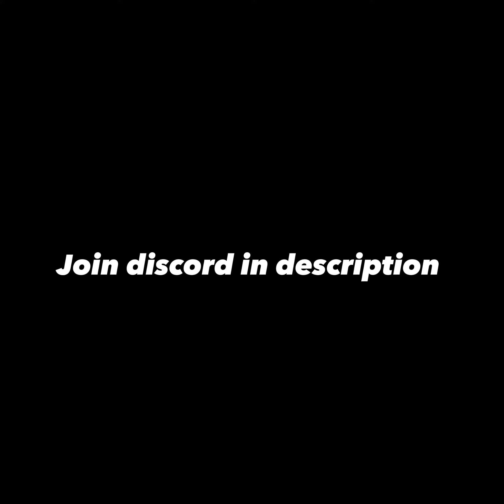New Monkey Place Update!!! (Moon Map, New Cosmetics, And More)